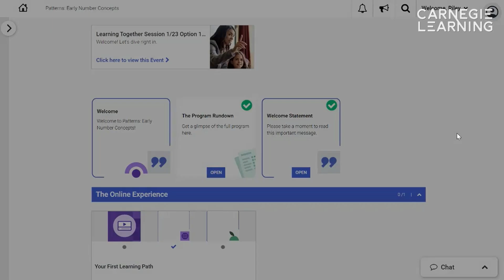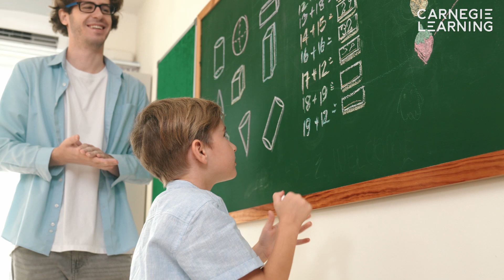Professional Development You Can Actually Use | Math Teachers | Carnegie Learning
Have your teachers ever had to endure professional learning that was a one-size-fits-all-but-really-fits-none situation? We have, and we know it's the worst!

But thankfully, with Patterns, those days are long gone.

Our new online course for math teachers offers a combination of live and asynchronous, individual, and collaborative learning. Patterns caters to each teacher's schedule, pace, location, and mathematical content area.